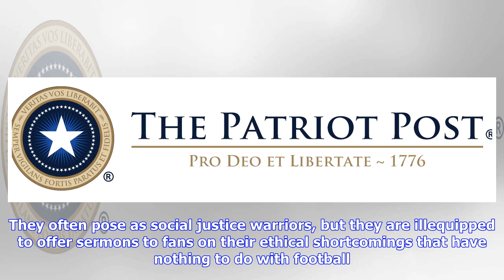Breaking News | The glass house of the nfl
The glass house of the nfl

The National Football League is a glass house that was cracking well before Donald Trumps criticism ...